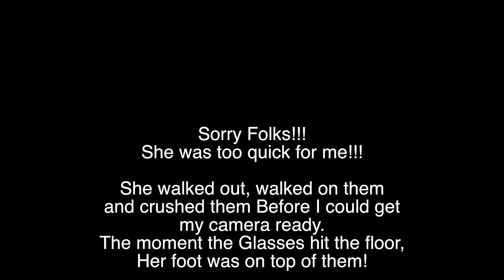She was Too quick for me!!!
Beautiful Woman walks on my glasses and crushes them. I could not get my camera out fast enough, sorry all.